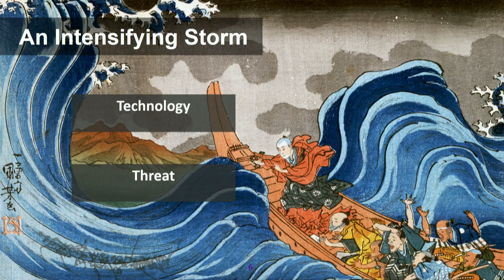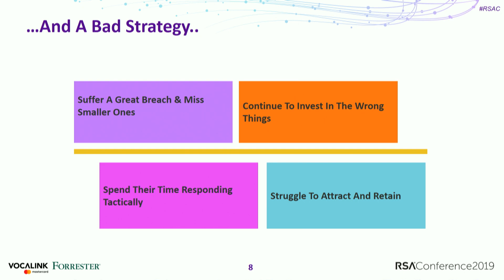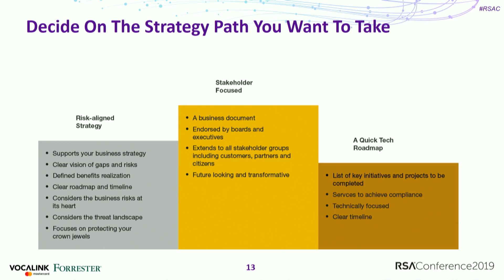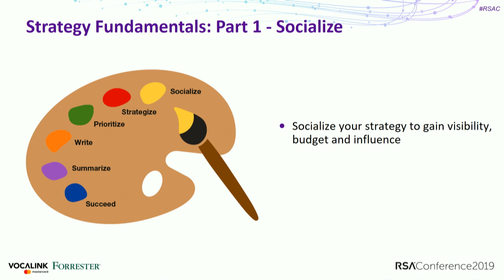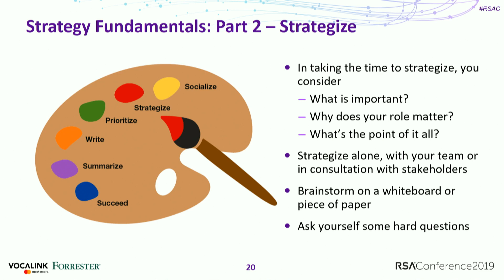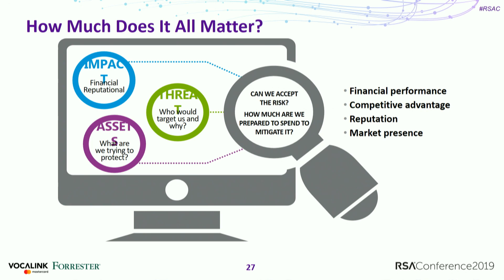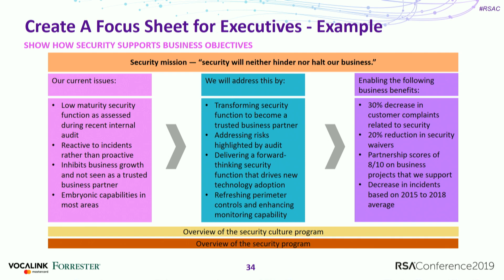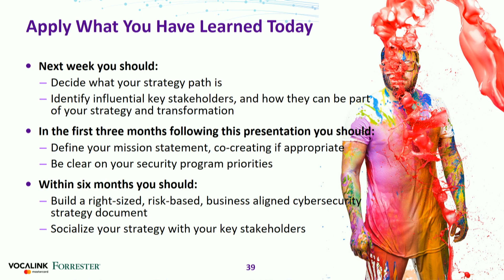The Fine Art of Creating a Transformational Cybersecurity Strategy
Jinan Budge, Principal Analyst, Forrester Research

Andrew Rose, Chief Security Officer, Vocalink, a Mastercard Company

Your board looks to you to transform security to match your firm’s digital reinvention. Join this session with analyst Jinan Budge of Forrester and CSO Andrew Rose of VocaLink to learn how to (1) create a strategic and transformational security program, (2) document that strategy and (3) present it to the board to get resources, and turn it into outcomes that better protect your firm and its customer.Learning Objectives:1: Learn how to be a strategic security leader.2: Understand how to create a strong strategy document and how to present it to the board to get resources.3: Utilize the six keys to prioritize security efforts and drive security transformation.